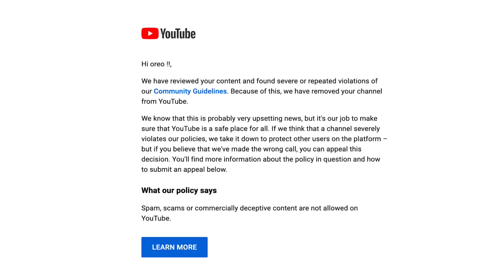got banned lmao- :'D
!! IMPORTANT 🌿 !! ✧.*
      . please do not use my videos without credit!!

       . alightmotion pro (subscription)
       . gachaclub
       . ibispaintX

!! TAGS (ignore) 🌿 !! ✧.*